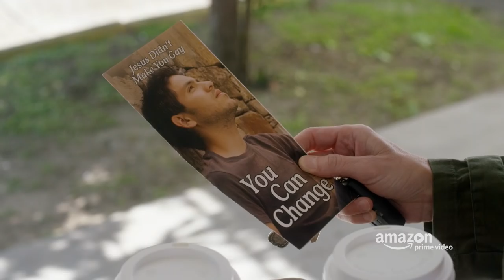One Mississippi Season 2 – Official Trailer | Prime Video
In the second season of this critically acclaimed dramedy, it’s about moving forward in life, new beginnings, and finding love. As Tig, Remy, and Bill begin the next phases of their lives, they will need to learn how to function as a family and adapt to living together in Mississippi. Watch the new season of One Mississippi now, exclusively with your Prime membership.

About One Mississippi:
One Mississippi is a dark comedy inspired by comedian Tig Notaro's life. Tig returns to her hometown in Mississippi, where she contends with the death of her mother and her own mortality as she embarks on a painful yet hilarious journey that unearths uncomfortable truths about her family and her self.